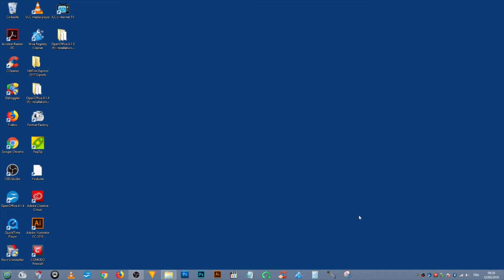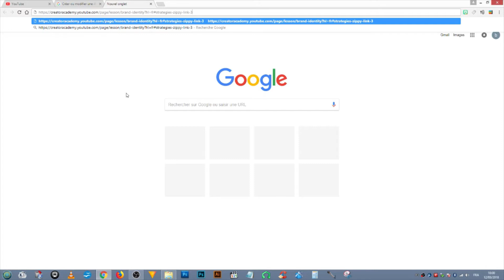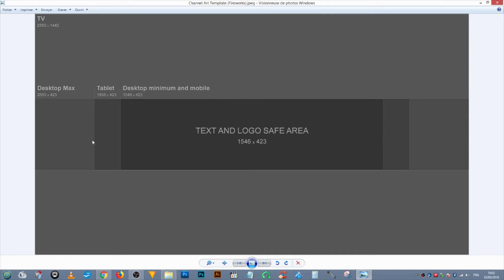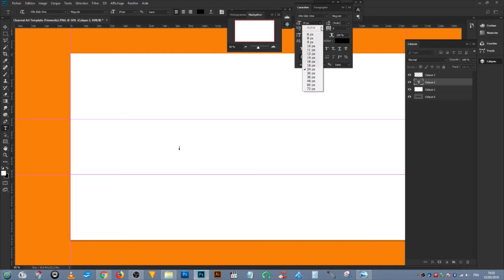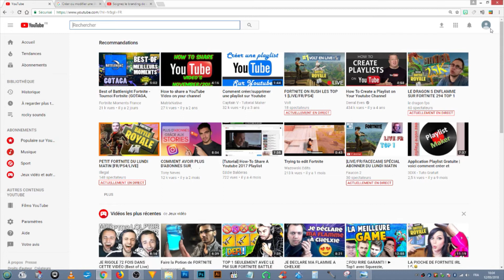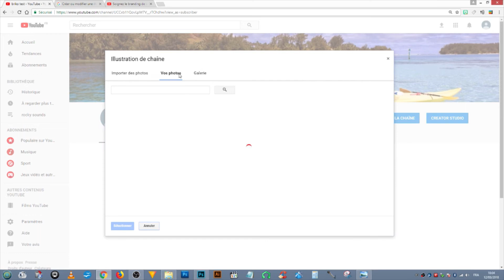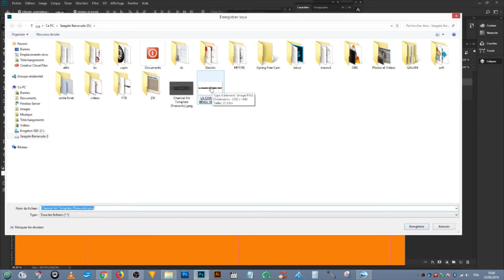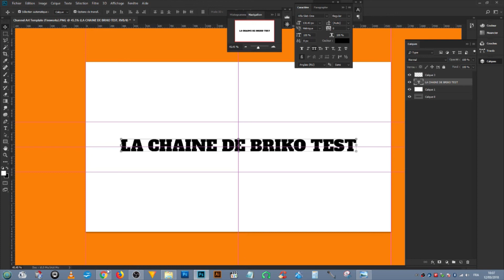Aide YouTube : Comment créer, installer et modifier une illustration de chaine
Didactitiel pour apprendre à créer simplement et rapidement l'illustration de votre chaine YouTube.
La bannière de de chaîne YouTube correspond à l'image visible sur la partie haute de votre chaine.

C'est l'identité de votre chaine et vous permet de définir à l'utilisateur t l'esprit de votre chaîne. Ce header figure sur toutes les plates-formes sur lesquelles votre chaîne peut être diffusée tels les téléviseurs, mobiles, tablettes, etc.).

Au niveau des dimensions, votre illustration doit correspondre à une taille de 2 560 x 1 440 pixels.